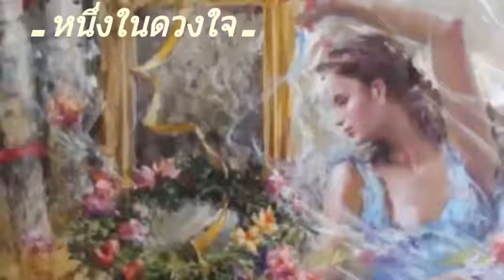หนึ่งในดวงใจ 💜 สุนทราภรณ์